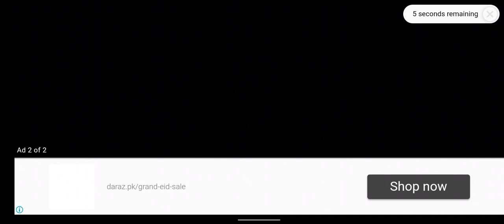Crazy chief game level 2 gameplay Chicken piece frice sailad and cold drink & souce game 2023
Crazy chief game level 2 Chicken piece frice sailad and cold drink game 2023@gamefun
Hello my utueb family this video is create for your fun 😊

use "fair purpose such as criticism , comment,, news ,reporting, teaching scholarship and research.use fair is as primiited by copyright status that might otherwise by infringing.